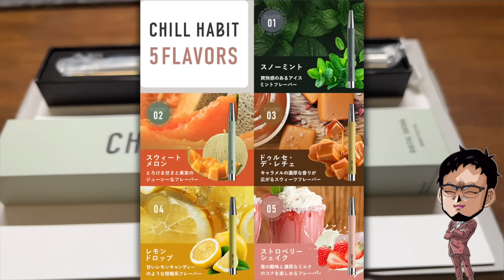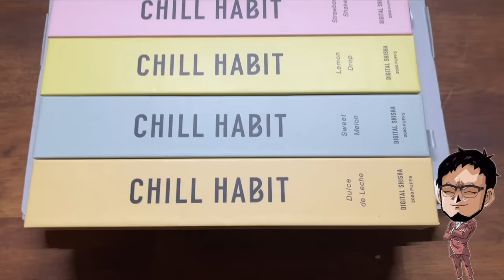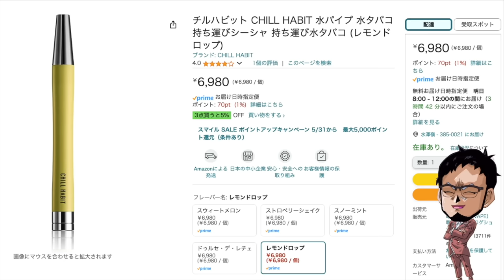【全部ぶっ壊せ!!】ついに実装された破壊王『ブラック・ホール・ドラゴン』で遊戯王を終わらせます。【遊戯王マスターデュエル】【Yu-Gi-Oh! Master Duel】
【CHILL HABIT】
※有効期限2024/6/14~2024/7/13 23:59

▪️CHILLHABITのSNSアカウント

【すべて壊すんだ!!】
壊して、壊して、壊し尽くせ!!
『ブラック・ホール・ドラゴン』

まさかのブラック・ホールサーチ!?
IQ3になってすべてを破壊する
あたおかデッキ、爆誕。

メンバー登録はこちら

コメントに関するお願い

▼イヤホン

▼ライトバー

▼デスクペン

デュエルリンクスおすすめ動画

【好きなもの】
◆好きなバンド：WANIMA,dustbox,Hi-standard,10-FEETなど
◆好きなアニメ：サマーウォーズ,エヴァ
◆好きな番組：水曜どうでしょう,仮面ライダークウガ
◆好きな漫画：宇宙兄弟,弱虫ペダル,福本伸行作品
◆好きな映画：MI,,ボーンシリーズ,アイアンマン
◆好きなゲーム：ワンピースグランドバトル,遊戯王DL,遊戯王MD